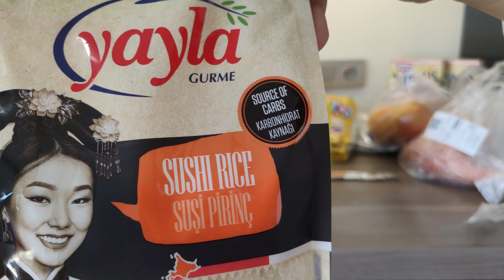МОТИВАЦИЯ НА УБОРКУ КУХНИ Убирайся Со Мной Организация Кухонного Шкафа // CLEANING MOTIVATION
Ikea Metro
 Кофемашина Siemens EQ. 9